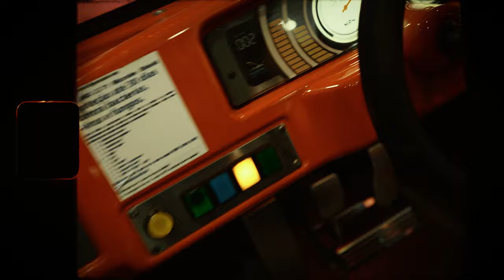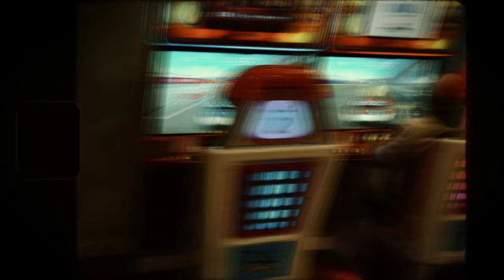GUIMA ~ Au Revoir #4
Escrito por: GUIMA
Voz por: GUIMA
Gravação de voz por: Rui "Pack" Oliveira em Go Big Studios
Masterizado por: Rui "Pack" Oliveira em Go Big Studios
Produzido por: @VoluptykBeatmaker
Vídeo por: PAUZA

Letra:

Ouais, c'est le Faux
Moreno, olho verde, postura de mau, eles já sabem quem sou
Mostro sempre a cara se o assunto é pedrada, mas fico on the low
Arrogante demais para não assumir brasa, pergunta onde eu tou
Com estudo e com classe
9 nas costas, domínio de craque, tou a espera do passe
Tático demais, eu tive a preparar a próxima jogada
Que eu uso a cabeça como usa o Zidane, o instinto é real
Vemo-nos na final
Bottles no ar, tanto Gin Mare
Roda bem high que eu tou motard
Vibe de Ninho, isso é brilhar
O logo é Nike, eu não consigo errar
Hoje o filtro é blur, eu tou a ver tão basso
Eu tou shine shine shine, supernova
Dono da minha vida e da minha garrafa
E até acabar vou brindar à nossa

Refrão
Os mais caros, mais raros, les moteurs V Huit
Eles correm atrás, ouais, c'est la pursuit
Os mais bravos, intactos, les moteurs V Huit
Au Revoir c'est la merde, le need for speed

Reservas na mesa não ficam em branco
Reservas não entram vao ficar no banco
Copo cheio, limite é o ceu no entanto
Mão direita é penalti para entrar de rompante
Rei da Vila
No trono, sem medo
Michael Jordan
Passo atras é para o salto ou para atirar ao cesto
Vejo o fumo por todo o lado
Faço o que quero e adoro o que faço
Não me ves condicionado
A bater no sky tou com um ego tão alto
Nunca vou ficar calado
São anos, já tenho a experiência de base
Le Faux, estrela da cidade
Se me vires na zona, passeios de carro
Não perco a noção nem que eu esteja about
Não perco a visão, nunca foi assim
Big cars, le moteurs V Huit
Big bottles, Romanée-Conti
(x2)